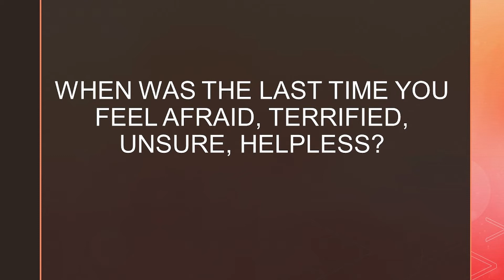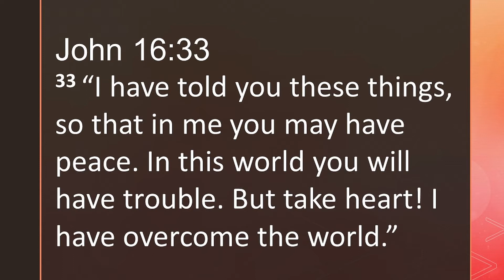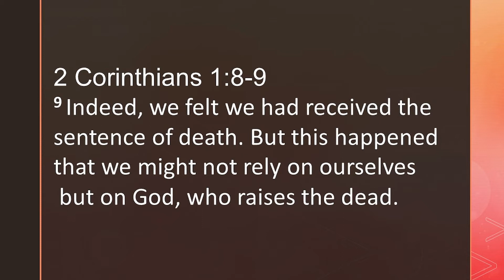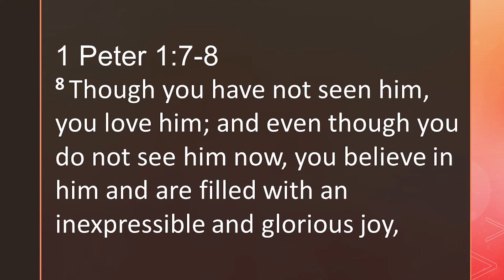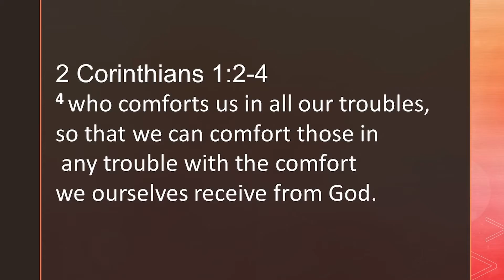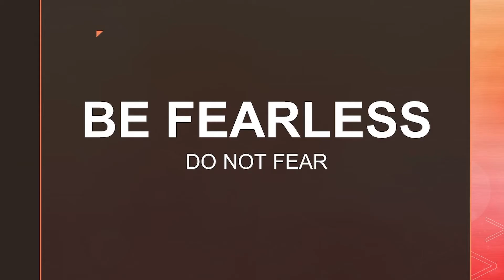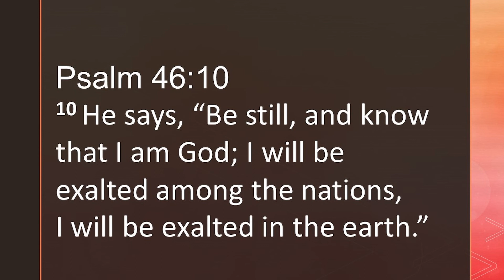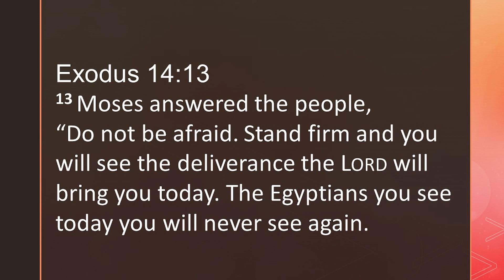EXPERIENCE GODS MIRACLES AND WONDERS by Pastor Maricel Montano